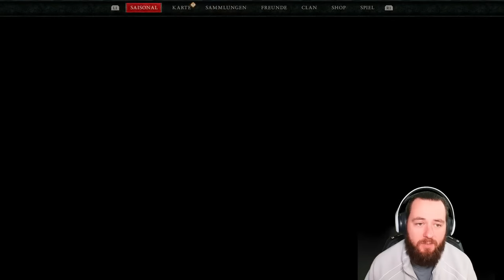925 MACHT ist NIX mehr WERT DIABLO IV